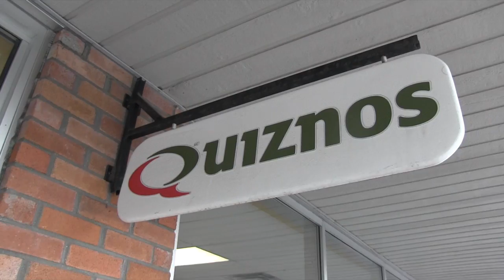TJ Crazy 2016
Ribbing our Boss on his last day at work with a Life-size cut-out of him!  He owns a Subway, so seeing 'him' at a Quiznos is hilarious!